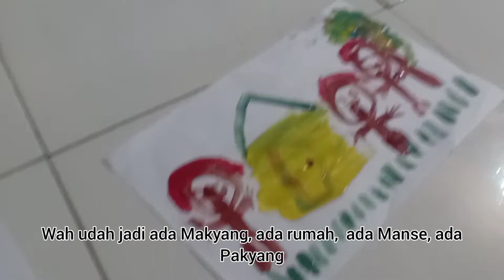Godrix Melukis Dengan Cat Air